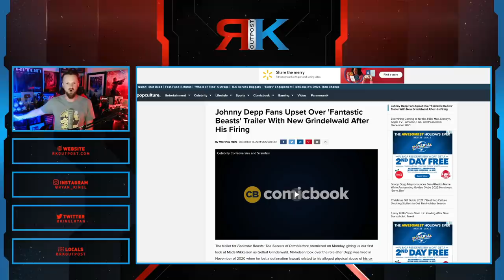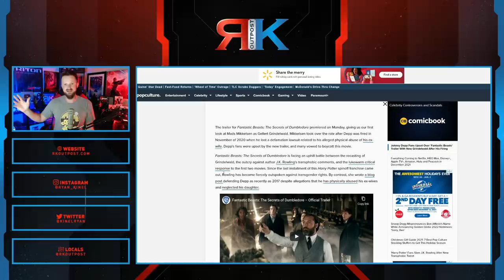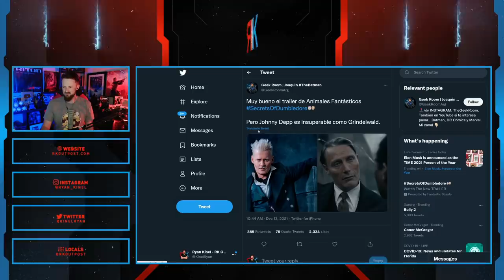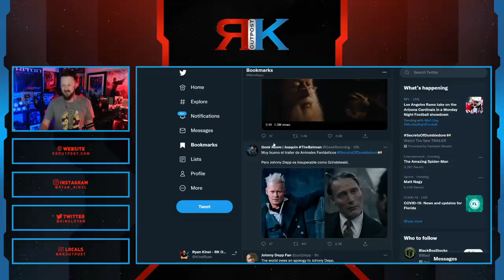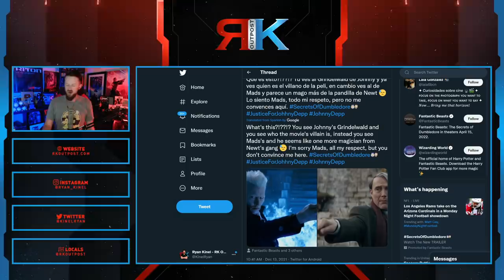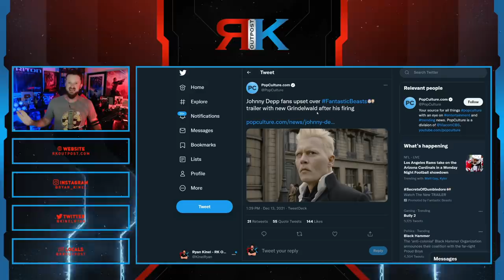MASSIVE Backlash For Fantastic Beasts Trailer After Warner Bros CANCELLED Johnny Depp As Grindelwald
A HUGE thank you to the following Patrons!:
Master Level:

Knight Level:

Mike Jackson -
Saberian Dream –
Rushin Bob -
Padawan Level:
Optimus Prune -
R R -